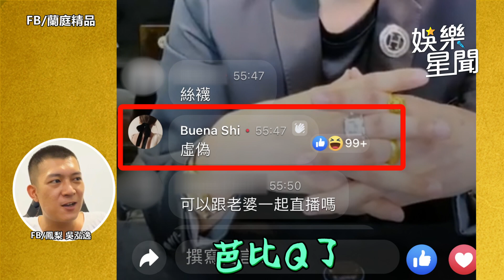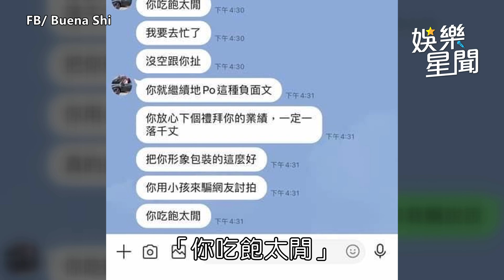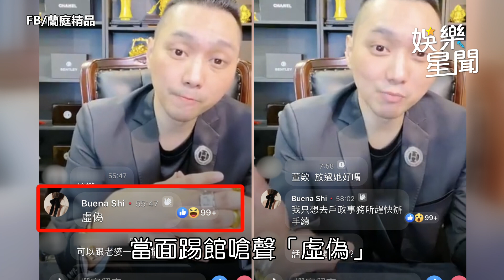懶人包／連千毅黑絲襪片鬧婚變直播道歉 娜美踢館狠嗆「虛偽」尷尬了│政常發揮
友邦連結區
◎ 訂閱【三立新聞網】最新影片搶先看